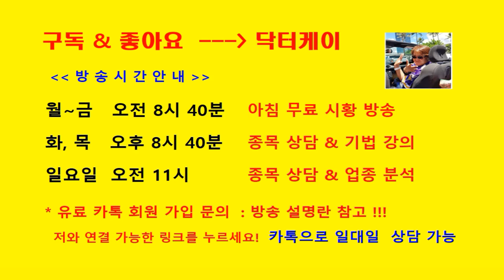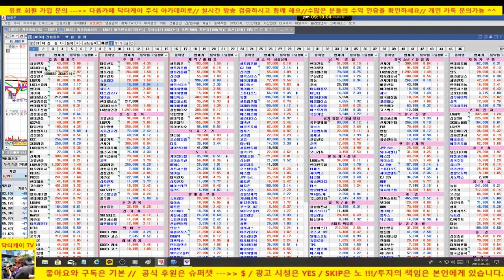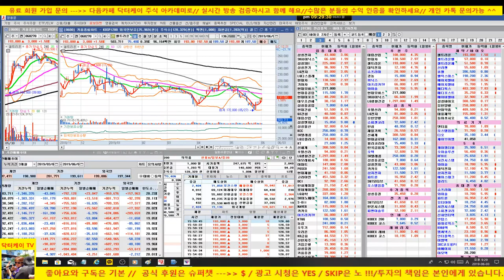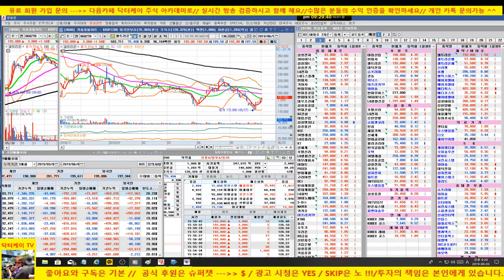[주식]셀트리온 강한 상승세/코스피 외국인 매수세 유입 되면서 강세 마감/190603/대한민국 No.1 닥터케이 주식아카데미